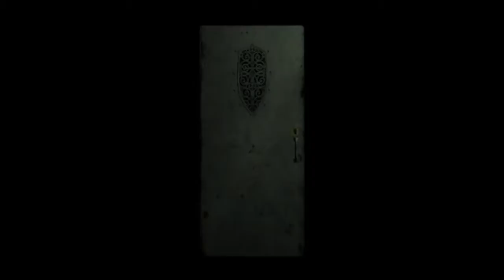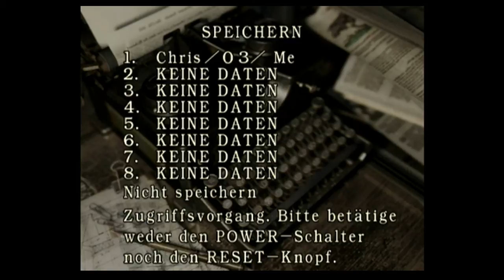Let's Play: Resident Evil #2 - Erste Nahtoderfahrungen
Wir erkunden die Villa des Grauens weiter, dabei fällt uns eine Hundepfeife und ein Dokument in die Hände. Es besagt, dass ein gewisser Hund eine Rarität mit sich führt. Auf der Suche nach diesem bissigen Köter geraten wir jedoch in einige Komplikationen...
Viel Spaß mit dem Part.